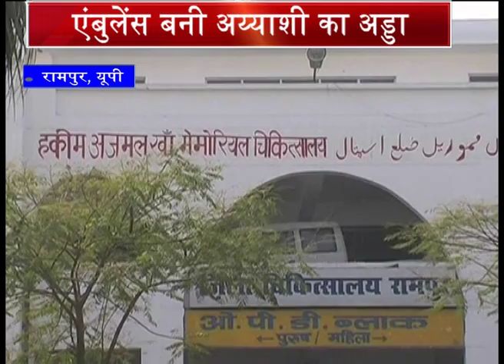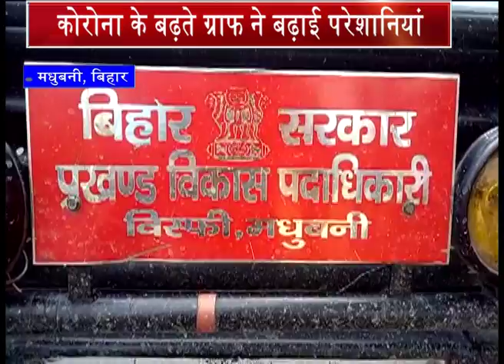bull 108 2pm new